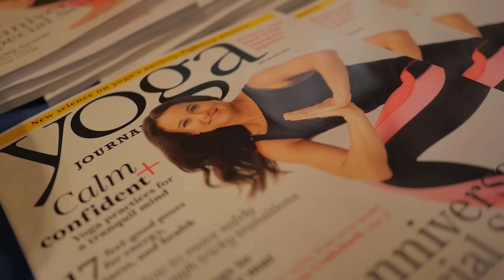Cyndi Lee: Yoga Goodness!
Waylon Lewis sits down with Cyndi Lee at Yoga Journal, Estes Park, and discusses her thoughts on the middle path of the "Big Box Yoga Phenomenon," the richness of the big yoga picture, and doing her thing with her new studio, Yoga Goodness!

*Bonus! Surprise announcement halfway through.